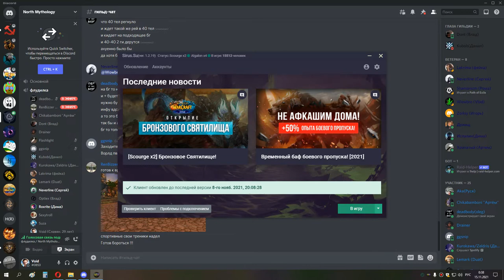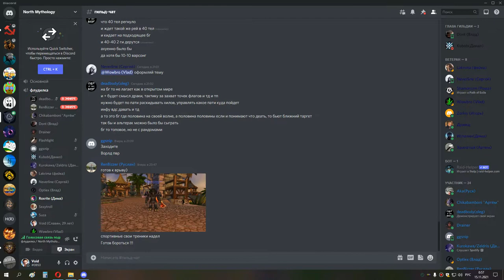1я часть ивк 25 ВАЙПЫ бдк 14 11 21